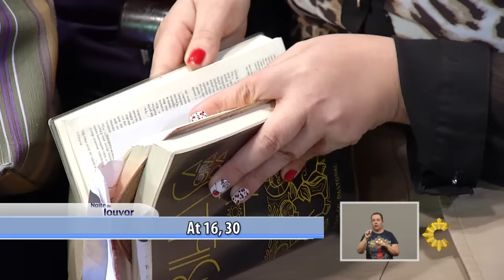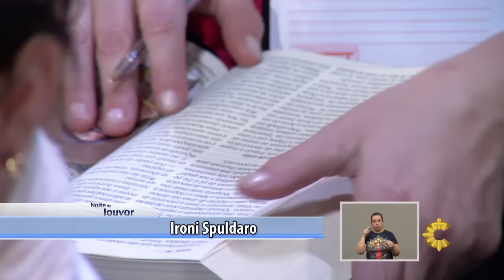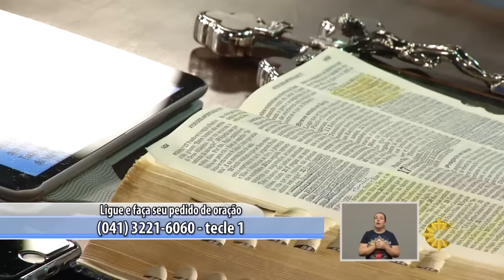NOITE DE LOUVOR | IRONI SPULDARO | 27/06/16 [CC]